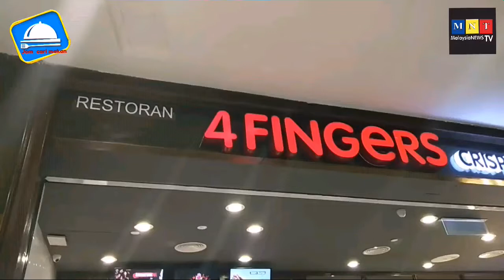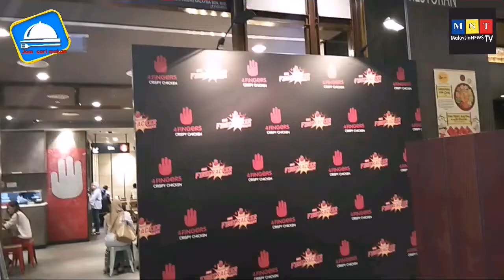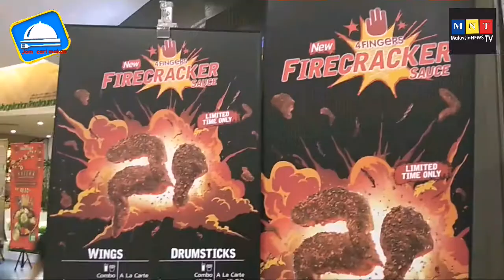4fingers firecracker chicken Pedas Giler!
[Segmen Jom Cari Makan]

Admin dah rasa firecracker chicken dari 4Fingers Crispy Chicken ni memang sedap dan berbaloi tahap kepedasan dia.